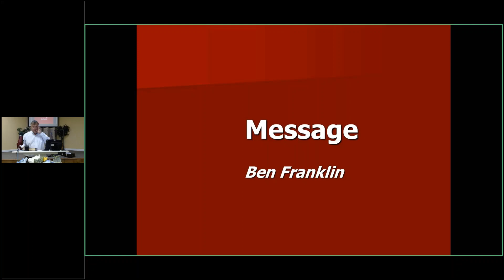Beyond the Call of Duty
Message by Ben Franklin